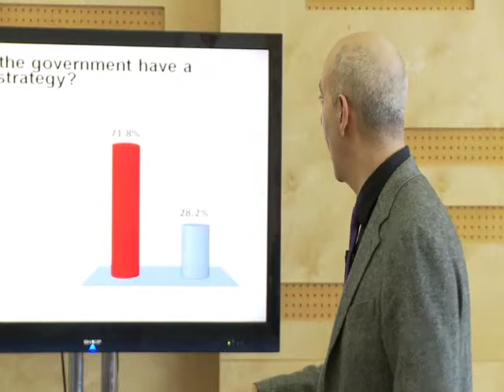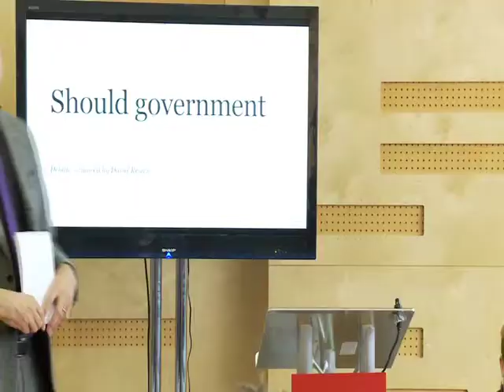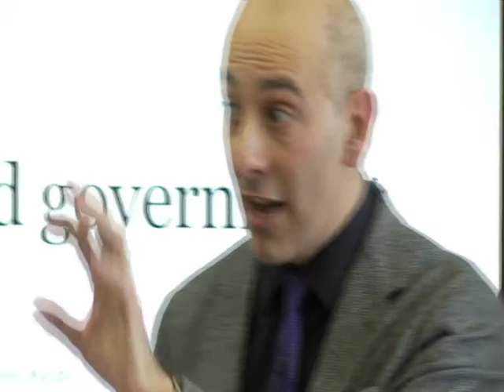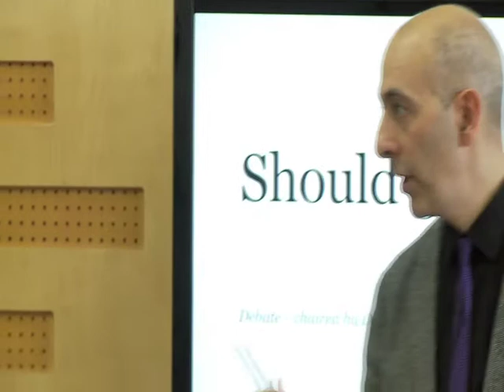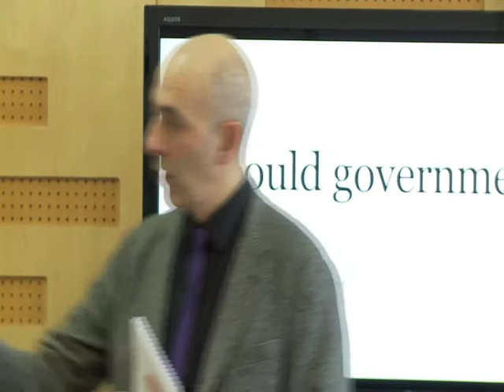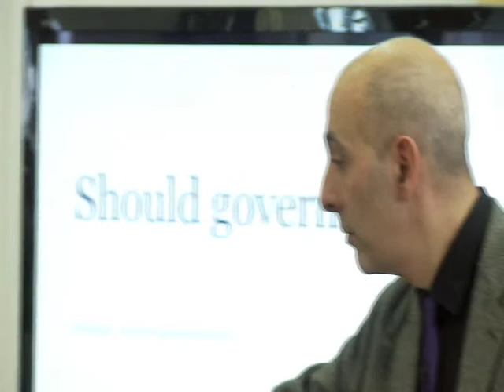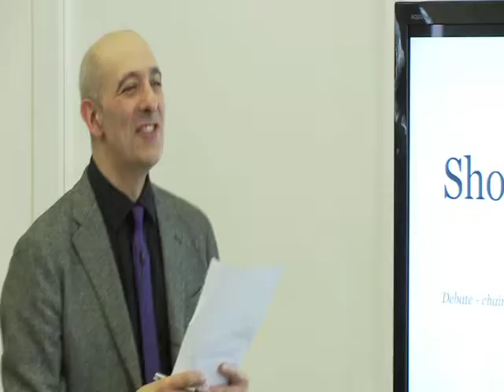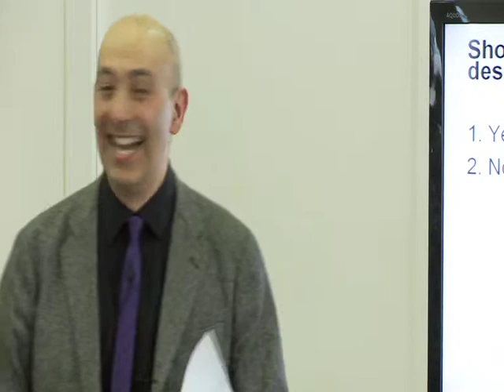Should government have a design strategy? The Debate